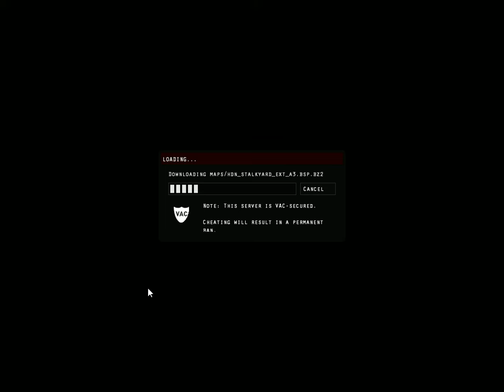The hidden gameplay Wat the fu**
hop eyou guys enjoyed this and can we get 5 likes on this